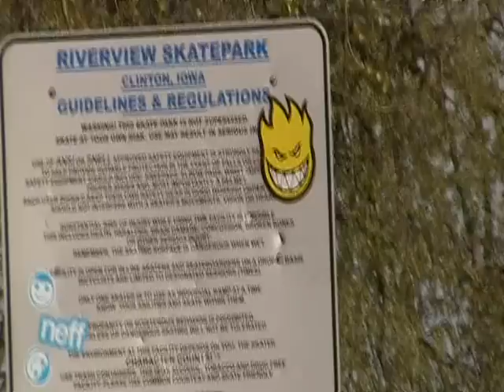clinton sucks_0001.wmv